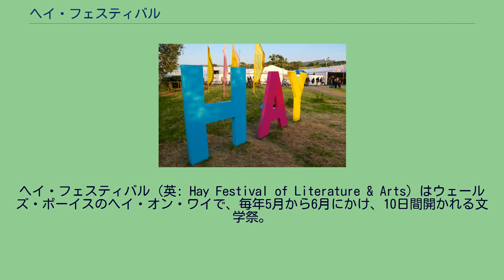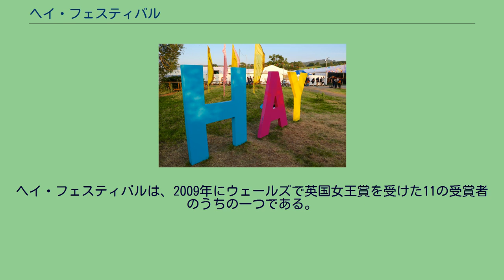ヘイ・フェスティバル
Hay Festival 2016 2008年5月のヘイ・フェスティバルにて、TV番組『ジ・アーリー・エディション』の収録。
ヘイ・フェスティバル（英: Hay Festival of Literature & Arts）はウェールズ・ポーイスのヘイ・オン・ワイで、毎年5月から6月にかけ、10日間開かれる文学祭。
1988年にノーマン・フローレンスと息子のピーター・フローレンスが発起したもので、2001年に出席したビル・クリントンはこれを「心のウッドストック」と表現している。
ヘイ・フェスティバルは、当初から、ヘイ・オン・ワイ近くの様々な会場で開催されており、2005年にはより広い会場へ移転している。
主なスポンサーは、2002年以降は『ガーディアン』が務めており、それ以前は『サンデー・タイムズ』だった。
2011年から3年間は、『デイリー・テレグラフ』および関連のテレグラフ・メディア・グループが新しいスポンサーになると発表された。
ヘイ・フェスティバルは近年規模を拡大してきており、現在は音楽演奏や映画試写会も行なわれている。
子供向けの「ヘイ・フィーバー」も併行して開催されている。
またヘイ・フェスティバルは国際的な広がりも見せ、姉妹イベントがナイロビ（ケニア）、サカテカス（メキシコ）、モルディブ、ケーララ（インド）、ベイルート（レバノン）、ベルファスト（北アイルランド）、カルタヘナ（コロンビア）、アルハンブラ宮殿（スペイン）、ブリジェンドのパーク刑務所（ウェールズ）、セゴビア（スペイン）で開かれている。
ヘイ・フェスティバルは2009年に、財政難のブレコン・ジャズ・フェスティバルの後援を行なった。
2009年のヘイ・フェスティバルには、文筆家のキャロル・アン・ダフィ、デヴィッド・サイモン、スティーヴン・フライ、デイヴィッド・ニコルズ、ジェニー・ヴァレンタイン、メルヴィン・ブラッグ、科学者のマーティン・リース、サビーネ・バーン、経済学者のアンソニー・ギデンズ、ニコラス・スターン、ハワード・デイビス、ダニー・カー、コメディアンのディラン・モーラン、ダラ・オ・ブライアン、サンディー・トクスヴィグ、その他一般講演者としてデヴィッド・フロスト、デズモンド・ツツ、ローワン・ウィリアムズ、ロドリー・モーガンらが参加した。
ヘイ・フェスティバルは、2009年にウェールズで英国女王賞を受けた11の受賞者のうちの一つである。